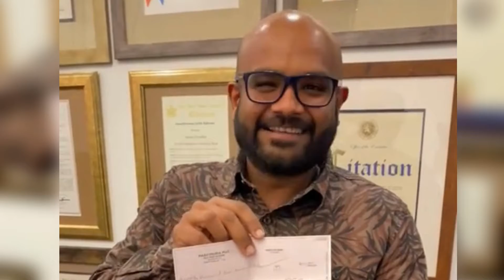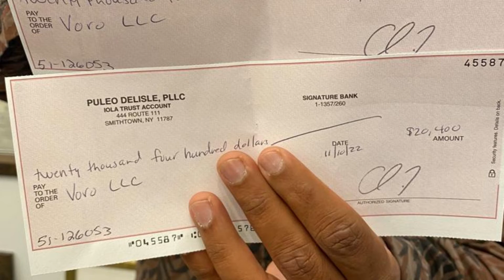🏡🤑Rohit Garg’s Biggest Closing Yet🤑🏡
No matter what the market, Our Agents always have closings!
Congratulations to our awesome Agent Rohit Garg for making this happen for both the sides.
🤩House was Sold Over Asking Price🤩
Speak with us today to Sell Your House or to Buy a New House!